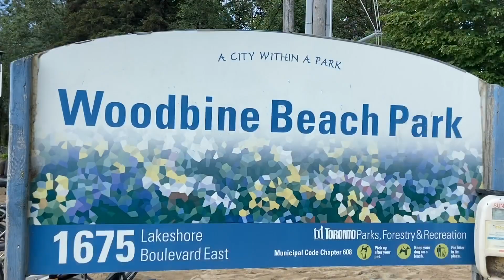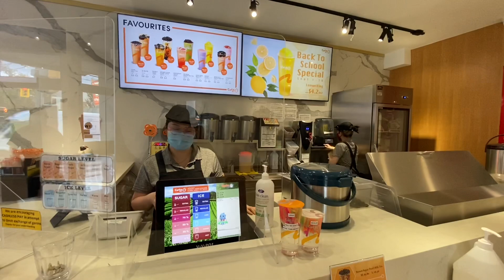Woodbine Beach Toronto | Bbq Platter